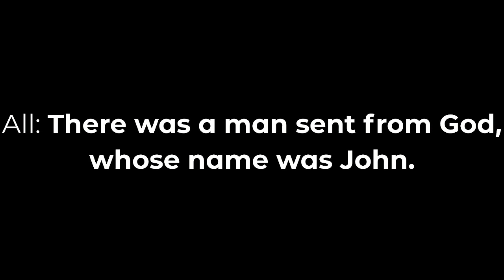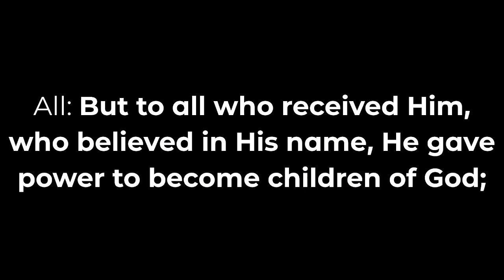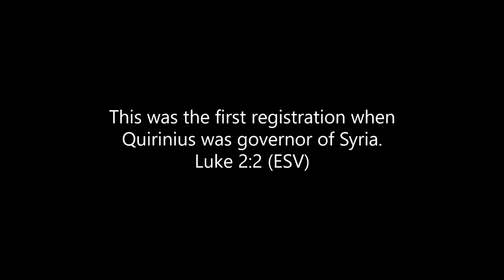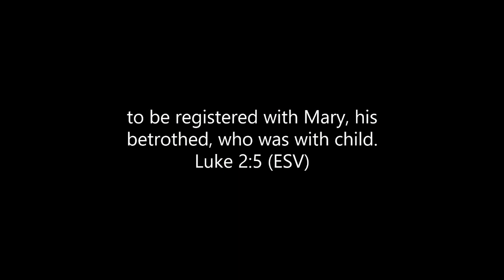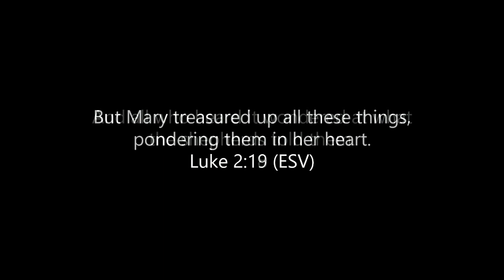Christmas Eve Candlelight Service 2023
December 24, 2023 Evening
"What's in a Name?" Matthew 1:18-25